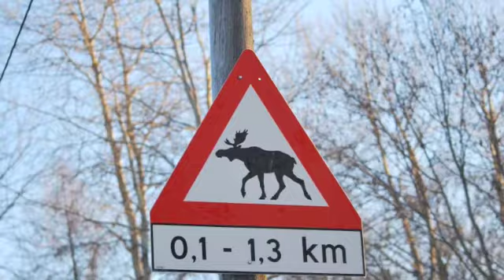Norvege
Souvenirs fin décembre 2008 à Oslo (Norvege)